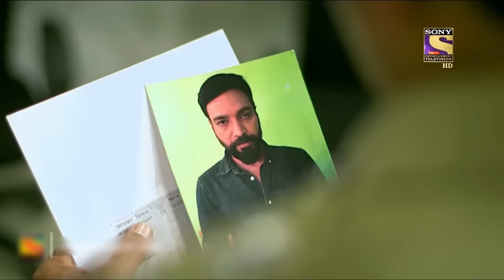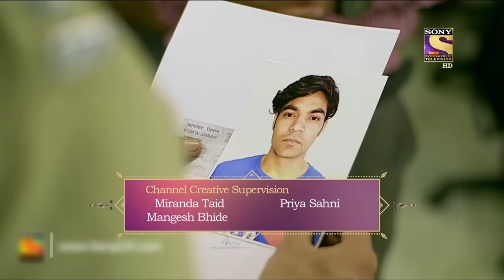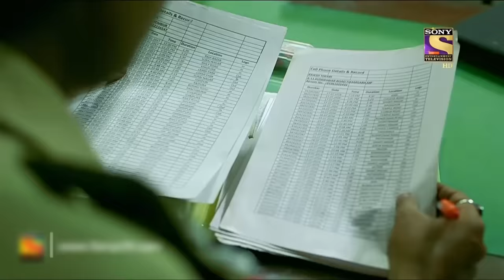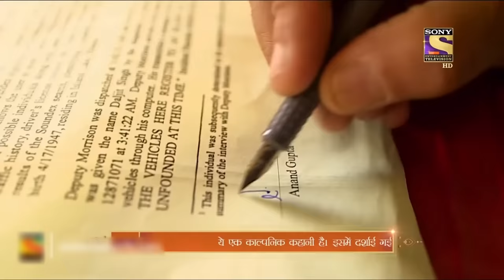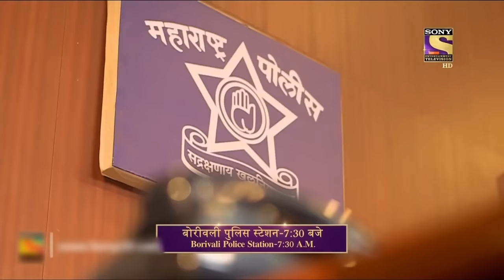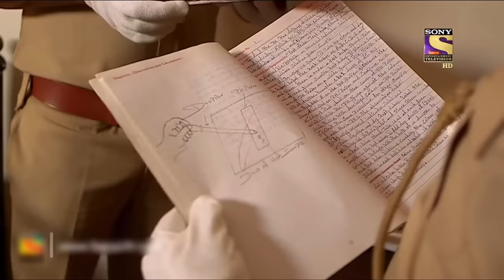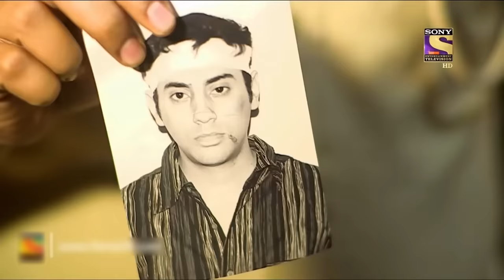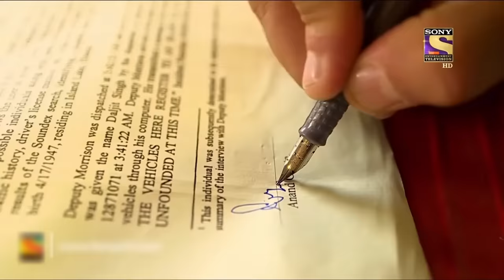ख़तरे की सवारी | Crime Patrol | क्राइम पेट्रोल | Full Episode